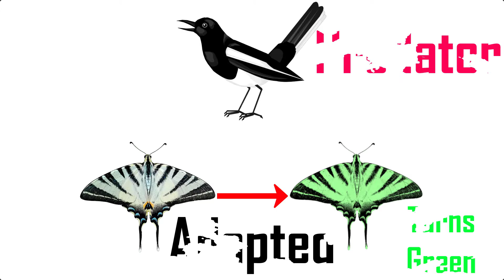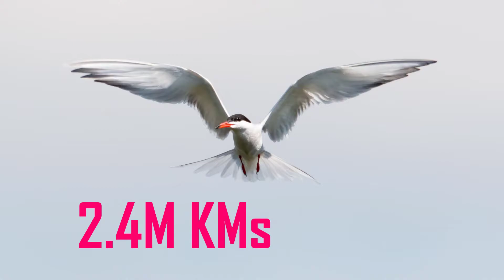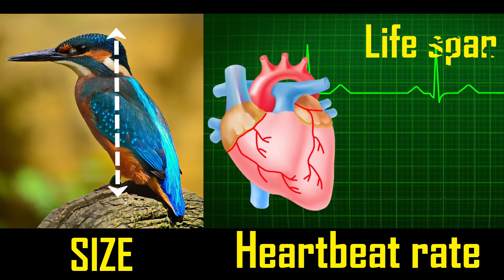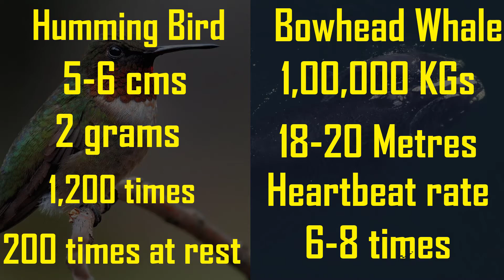Adaptation in Animals in Telugu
Hi friends in this video i will explain you about adaptation in animals and about migrating and hibernating animals